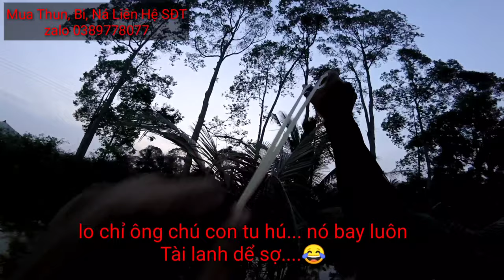Test Ná "Phi Hổ" China Chạc 7 Mới Đi Săn Tu Hú - Mua Thun, Bi, Ná Liên Hệ SĐT zalo 0389778077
Cám ơn tất cả mọi người đã xem video của kênh mình, trong video có gì ko hay (nói tục, chửi thề) mong anh em bỏ qua :(( , ae chúng mình sẻ khắc phục cho video sau, lời cuối chúc mọi người một ngày mới đầy vui vẽ, đi săn đc thật nhìu chim  ! :))
Đó là động lực để kênh ra nhìu video hay và hấp dẫn thêm cho ae xem ☺️
Kênh âm thanh mồi chim,file mp3, tu hú ,cu nhí ,chao chảo ae qua kênh @Nghịch Chim tải về nhé !
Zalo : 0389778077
Nơi giao lưu học hỏi , chia sẻ kinh nghiệm về ná của toàn thể ná thủ và anh em có cùng đam mê bộ môn slingshot ☺️